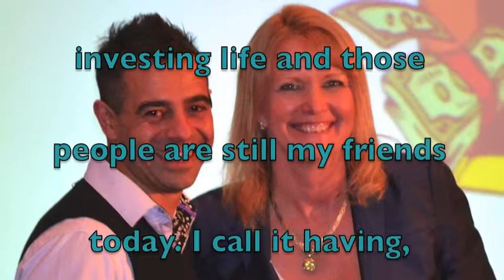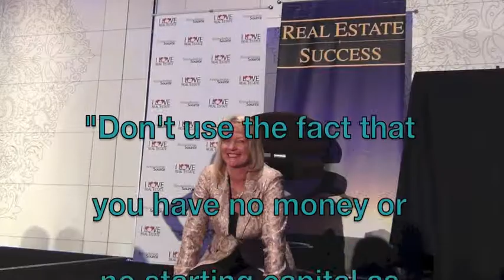Who is Dymphna Boholt?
Dymphna, Dymphna, Dymphna!

Find out what all the fuss is about.

Watch this short video and get a bit of behind the scenes at one of her Boot-Camps.

Music; N'To, Trauma

Ultimate Real Estate Success Coaching Program

These are my Ultimate Real Estate Success Students who have joined my education programs. Ultimate Real Estate Success students have a Fabulous Program which is the exclusive offer made ONLY at my I Love Real Estate 1-Day Training Events.

These students recently attended my I Love Real Estate 3-Day Boot-Camp and you will see here they have gone on to produce some amazing results in a very short period of time. They all come from varying backgrounds, but all have a love for real estate and property investing. They return again and again to learn more from each of these programs and spend time with my ‘I Love Real Estate’ Team and me.

Dymphna

Ultimate Real Estate Success Coaching Offer;

Program 1 -- The Ultimate Real Estate Success Program
Dymphna Boholt shares everything that you need to know about property investing, taxation and structuring to keep your assets safe.
The program includes:
12 Months Ultimate Real Estate Success CoachingReal Estate Cash-Cows Home Self-Study CourseLegally Reduce Your Tax Home Self Study CourseAsset Protection Secrets Home Study CourseGrowth Accelerator System Home Study CourseDebt In To Investment Dollars Home-Study CourseFinance Secrets For Investors Home-Study CourseUltimate Property Boot-Camp Home-Study CourseThe Ultimate 3-Day LIVE Training Event12 Months Fortnightly Webinar SeriesMembers Website

The Ultimate Real Estate Success Programs is the ultimate beginners guide to investing in real estate. The program covers everything from recognising your current situation, getting out of debt, setting budgets through to asset protection, taxation, types of properties to purchase, manufacturing growth, cash cows, subdividing and property development.
Dymphna is a qualified accountant and economist and shares her knowledge and first hand experiences and strategies that have taken her years to develop. Save yourself the trial and error and make sure that your investments are structured correctly from the onset to protect them from litigation and potential risks.
If you have been considering investing in real estate, or if you are a current investor looking to develop a substantial portfolio, then this is the program that will help you to proceed with confidence.
You don’t become a real estate millionaire overnight, however the decision to do so can be made in a heartbeat. Dymphna Boholt shows you the path that she took and how her path has motivated others to follow a similar journey to the ultimate dream and freedom of living off passive income created through real estate.
To register your interest for the Ultimate Real Estate Success Program or to find out dates for upcoming events and introductory workshops, please contact our program coordinators:

Dymphna Boholt runs regular 1-Day I Love Real Estate - Training Events for Property Investing throughout Australia coordinated by Knowledge Source.

If you also have a passion for property investing and wish to be notified of your next opportunity to see Dymphna Boholt LIVE at her I Love Real Estate Events and be kept up to date with her Podcasts, Videos and Audio Blogs or on Twitter, then just visit her own website and subscribe.

I Love Real Estate - Website;

I Love Real Estate - Facebook;

I Love Real Estate - iTunes Podcasts;

Dymphna Boholt - Twitter @Dymphna_Boholt ;

Dymphna Boholt - iTunes Daily Rituals App;

And now for some Hash-Tags;